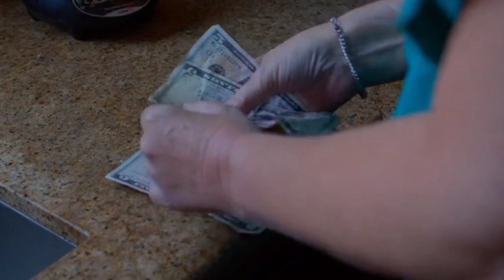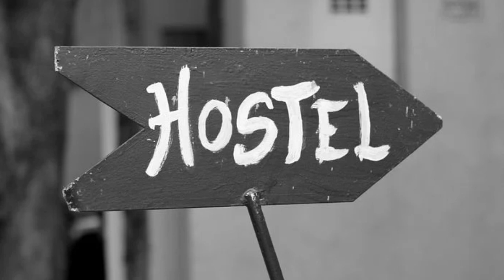10 failure business in covid-19 time in Telugu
this videos and picture download from pixels.com